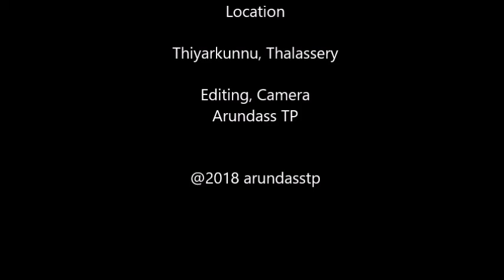Vasoorimala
Taken from Thiyarkunnu, thalassery, in India